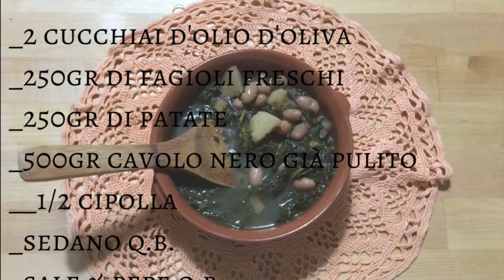Zuppa di cavolo nero | A Dieta con Cri | Cricucina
Andiamo ad usare le verdure di stagione che sono sicuramente più' buone e saporite ,proprio perché' ce le regala la natura.
Il cavolo nero è ricco di antiossidanti